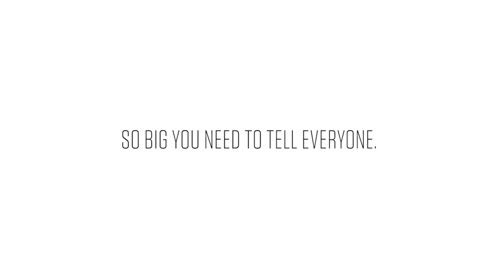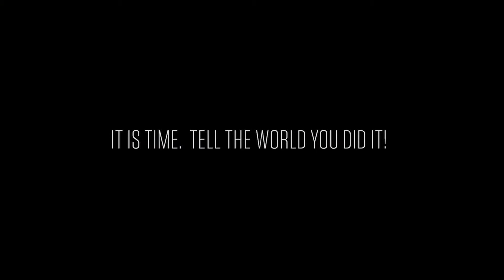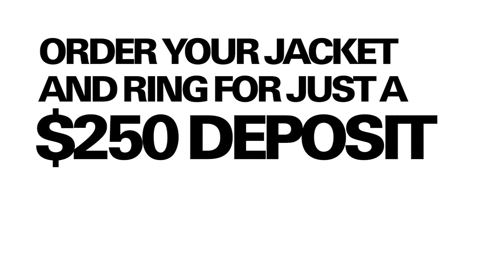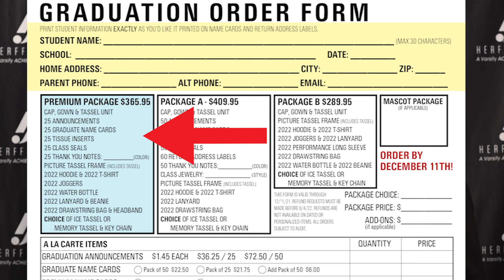Class of 2022!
Visit our office at 1529 Eubank Blvd. Suite B. NE 87112 or order